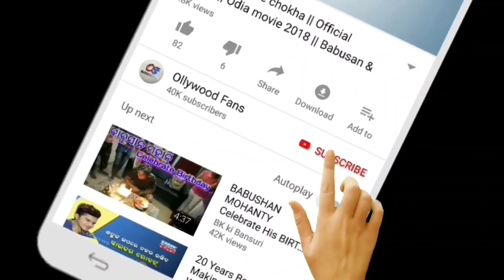ଗଣେଶ ପୂଜା ୨୦୨୨ ( 31 August ) ଏହି ୫ଟି ରାଶିରେ ଧନର ବର୍ଷା | Ganesh chaturthi 2022#Astrology#Rashifala